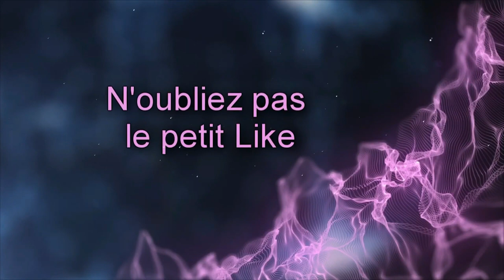ON ATTAQUE LE TRAIN ! - [ RED DEAD REDEMPTION 2 ] - Découverte HD FR #3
💖 Bienvenue ! 💖

Red Dead Redemption II est un jeu vidéo d'action aventure de tir à la troisième et à la première personne, orienté western, développé par Rockstar San Diego ainsi que Rockstar North et édité par Rockstar Games. Il est sorti le 26 octobre 2018 sur PlayStation 4 et Xbox One, le 5 novembre 2019[1] sur PC et le 19 novembre.

💖 Merci de votre soutien les amis ! 💖

Je suis très attentive à vos commentaires et vos idées alors surtout n'hésitez pas à commenter la vidéo, la liker si elle vous a plu et à vous abonner pour suivre la chaîne !